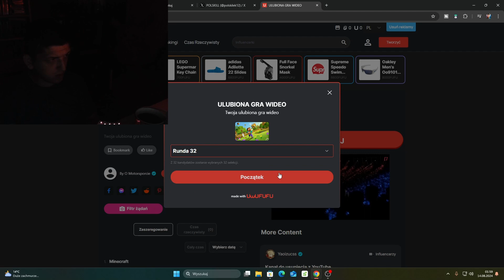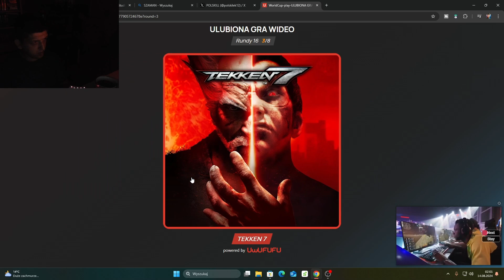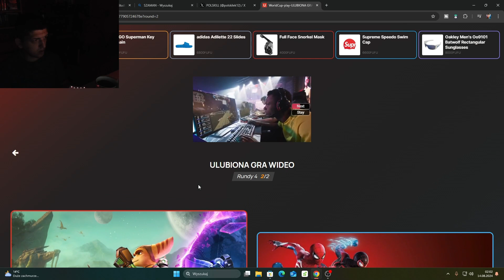Test Ulubiona Gra Video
Chcesz wspierać moją twórczość?

jestem chory na Mózgowe porażenie dziecięce
Przepraszam że moje wszystkie LIVE są  bez głosu. ale nie potrafię mówić